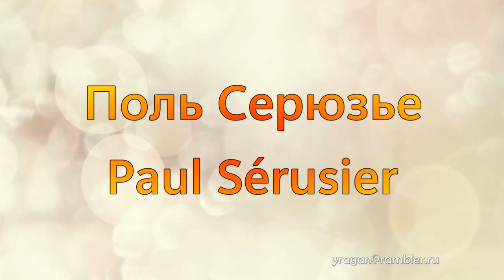Поль Серюзье Paul Sérusier биография работы